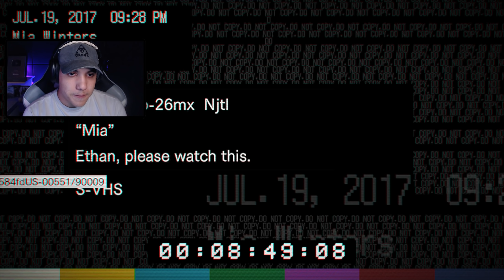RESIDENT EVIL 7 #02 - UM POLICIAL VEIO ME SALVAR?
✘ Meu PC

I7 8700K
GTX 1060 6GB ZOTAC
16 GB RAM DDR4